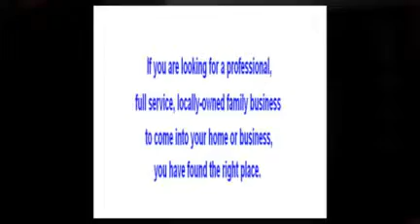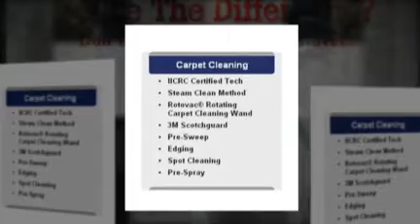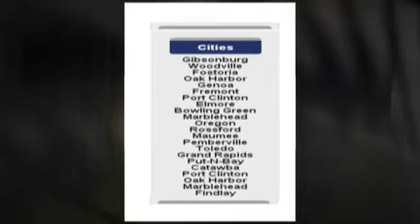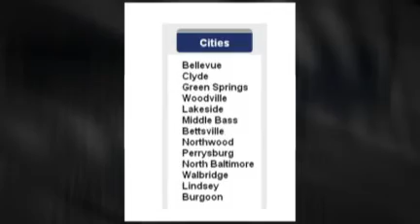House Cleaning Toledo,Ohio Home Cleaning Services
Professional house cleaning and home cleaning services provided by All Star Professional Cleaning, serving the Toledo,Ohio area. Professional house cleaning at affordable prices.